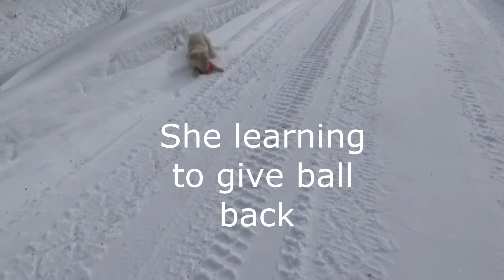My golden retriever Mika Feb 15 2020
Mika learning to bring ball back. She also learn how to give her paw. She has toys that's if i ask her to go get she knows the toy I'm referring too. Good dog for 17 weeks. Mike the golden retriever..